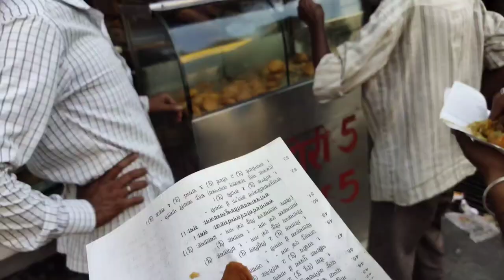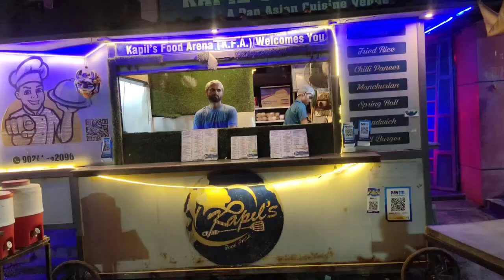A day out in kota ||nKota vlogs ||Kota city ||Daily vlog kota @Upsinghvlogs587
YouTube channel- / @upsinghvlogs587

Upendra Prajapati FROM--KOTA[RAJASTHAN]